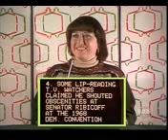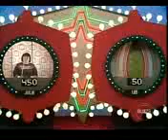Double Dare (1/18/1977): Part 1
Here's A 1977 Episode Of Double Dare With Jeopardy! Host Alex Trebek, Enjoy.